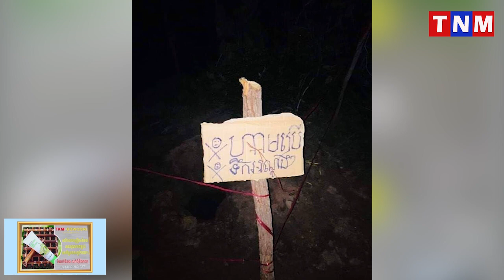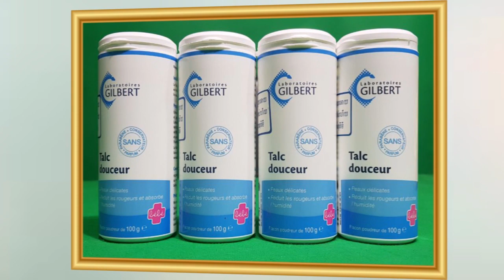អ្នកស្លាប់ដោយសារពុលស្រាស នៅខេត្តកំពង់ឆ្នាំង កើនឡើង៧នាក់, ជនរងគ្រោះជាស្បើយ៩០នាក់